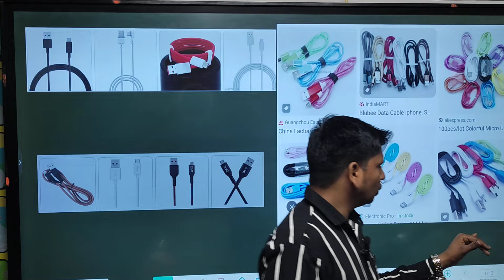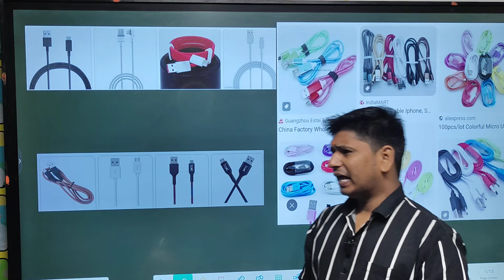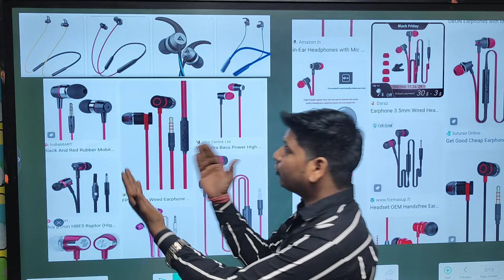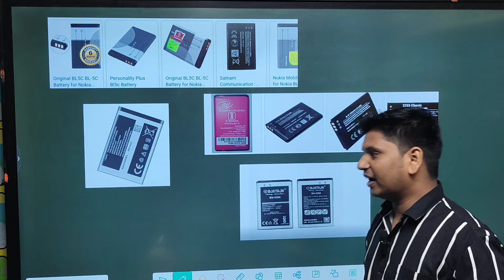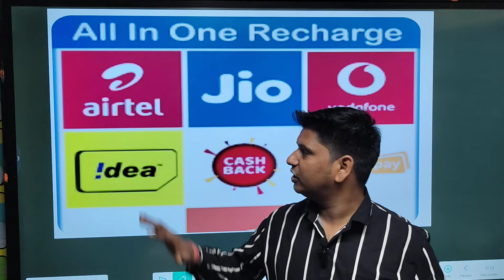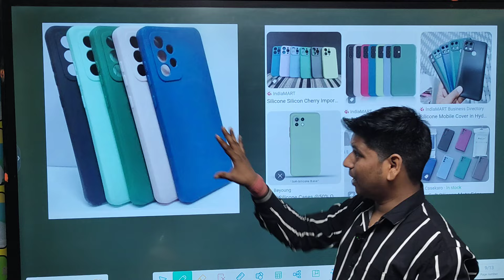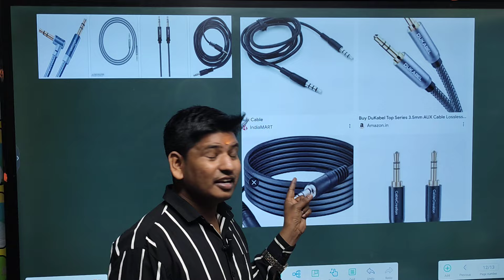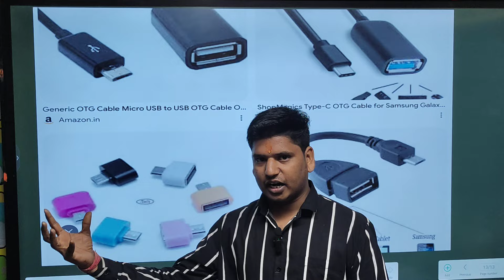क्या क्या खरीदे ! मोबाइल दुकान चालू करने जा रहे हो ये वीडियो जरूर देख लेना पूरा आपके लिए जरूरी है।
𝐒𝐌𝐓𝐂 𝐃𝐇𝐀𝐍𝐁𝐀𝐃

👉🏻CPU Driling
👉🏻USB Testor

Facilities
✅Online & Offline Classes Available
✅EMI Available
✅Technical Support

GIRIDIH MOBILE TRAINING CENTER
DHANBAD MOBILE

COMPLIMENTARY FEATURES:
6 Months Follow Up Session.
Technical Help & Support
100 Job Assistance

1.ᴍᴏʙɪʟᴇ ʀᴇᴘᴀɪʀɪɴɢ ᴄᴏᴜʀꜱᴇ
2.ᴄᴏᴍᴘᴜᴛᴇ ʀᴇᴘᴀɪʀɪɴɢ ᴄᴏᴜʀꜱᴇ
3.ʟᴀᴘᴛᴏᴘ ʀᴇᴘᴀɪʀɪɴɢ ᴄᴏᴜʀꜱᴇ
4.ᴄᴏᴍᴘᴜᴛᴇʀ ᴄʟᴀꜱꜱᴇꜱ (ᴅᴄᴀ,ᴀᴅᴄᴀ,ᴛᴀʟʟʏ, ᴛʏᴘɪɴɢ,ᴡᴇʙ              ᴅᴇꜱɪɢɴɪɴɢ,ᴠɪᴅᴇᴏ ᴇᴅɪᴛɪɴɢ,ᴅɪɢɪᴛᴀʟ ᴍᴀʀᴋᴇᴛɪɴɢ, ᴄᴄɴᴀ)
5.ᴄᴄᴛᴠ ʀᴇᴘᴀɪʀɪɴɢ
6. ᴇʟᴇᴄᴛʀɪᴄ ʀᴇᴘᴀɪʀɪɴɢ
7.ᴀᴄ ʀᴇᴘᴀɪʀɪɴɢ/ꜰʀᴇᴇᴢᴇʀ ʀᴇᴘᴀɪʀɪɴɢ
8.ꜰᴀɴ ʀᴇᴘᴀɪʀ
9.ᴛᴠ ʀᴇᴘᴀɪʀɪɴɢ
10. ɪɴᴠᴏᴛᴇʀ ᴄᴏɴɴᴇᴄᴛɪᴏɴ
11.ʜᴀʀᴅᴡᴀʀᴇ/ꜱᴏꜰᴛᴡᴀʀᴇ ᴍɪᴄʀᴏ&ᴄʜɪᴘ ʟᴇᴠᴇʟ ᴛʀᴀɪɴɪɴɢ
12.ᴄʏʙᴇʀ ᴄᴀꜰᴇ ᴏᴘᴇʀᴀᴛɪɴɢ ᴄᴏᴜʀꜱᴇ
13.ᴍᴏᴛᴇʀ ᴡɪɴᴅɪɴɢ ᴄᴏᴜʀꜱᴇ ( ꜱᴇʟʟɪɴɢ,ᴛᴀʙᴇʟ,ꜱᴛᴀɴᴅ)
14.ꜰʀᴇᴇᴢ ᴍᴏᴛᴇʀ ᴡɪɴᴅɪɴɢ
15.ᴡᴀꜱʜɪɴɢ ᴍᴀᴄʜɪɴᴇ ʀᴇᴘᴀɪʀɪɴɢ ᴄᴏᴜʀꜱᴇ
16.ᴄꜱᴄ ᴄᴏᴜʀꜱᴇ

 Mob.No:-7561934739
Address:- Shakti Mandir Road, Dhanbad, Jharkhand 826001
                   SMTC DHANBAD